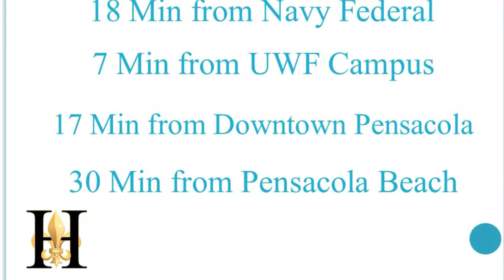3194 Parazine St Move In Ready Foreclosure w/ Inground Pool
*Huge Reduction*Beautiful Contemporary! This well kept brick home boasts three bedrooms and two full bathrooms, fresh paint, new carpet and new counter tops in the kitchen. Has a spare space off of living room that can be used as an office/study or a small bedroom. Living room features a gas fireplace for our Florida winters and an in-ground pool for our HOT summers. Watch the kids from the screened-in porch. Call today for a showing-this home is priced to sell!